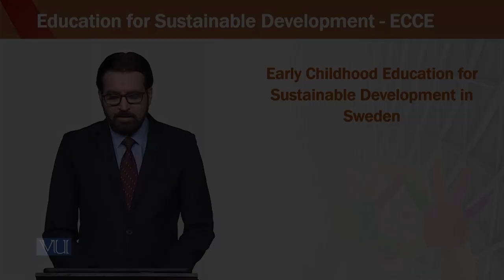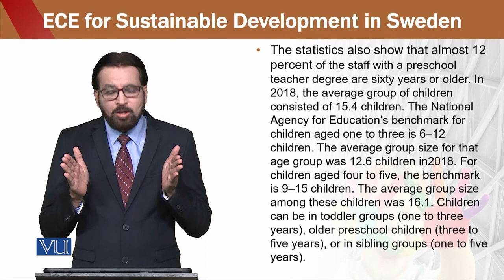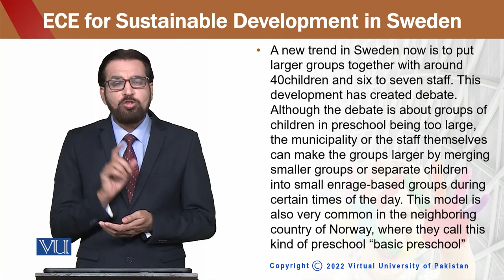Education for sustainable development in early childhood Education | ECE302_Topic136